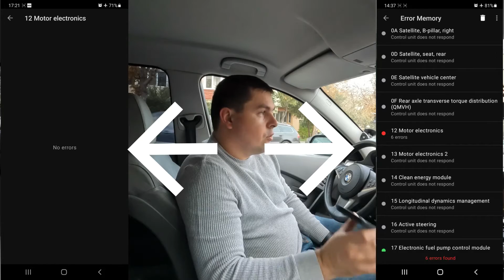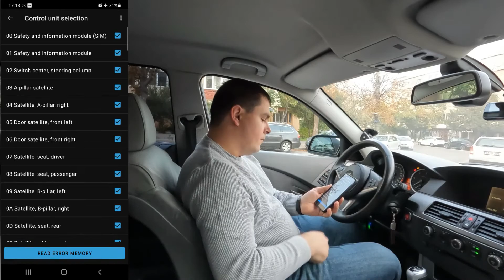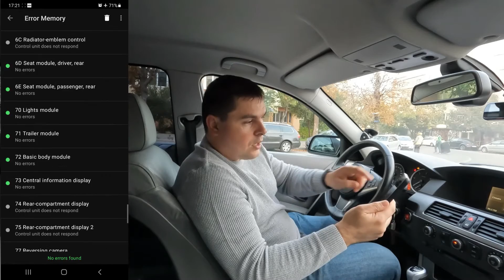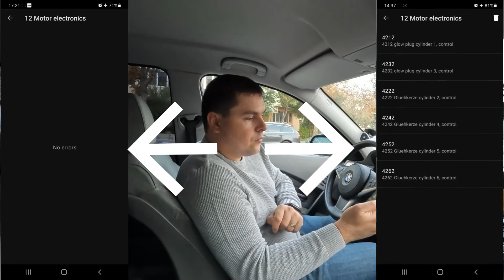Eroare bujii si releu BMW ( glow plug cylinder 1,2,3..) rezolvare , Cod Eroare 4212 ; BMW E60 530XD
Cum am rezolvat problema la BMW E60 530 la eroare  "glow plug cylinder 1,2,3,4,5,6" : ( Cod Eroare : 4212 , 4222 , 4232 , 4242 , 4252 , 4262 )
Problema a fost la controller-ul / releul de la bujii dar pentru ca avea  eroare pe releu si tot am desfacut galeria de admisie  am schimbat si toate bujiile , oringurile si curatata toata admisia , egr , clapete tot  ;

Program : BIMMERLINK
P.S.
Galeria de admisie se da mai greu jos si daca tot platiti manopera cand inlocuiti releul de la bujii , sa faceti si o curatare la toata admisia pentru ca se aduna destul de multa mizerie ( EGR e foarte important bine sa fie curat )

Masina : BMW E60 530XD an 2006
Program telefon : BIMMERLINK
OBD : Vgate VLinker BM+
Camera : GoPro10
Telefon : Samsung S21
Piese : Releu OEM BMW , bujii BERU , oringuri
Coduri Eroare : 4212 , 4222 , 4232 , 4242 , 4252 , 4262 glow plug cylinder 1,2,3,4,5,6
Locatie : Mangalia , jud.Constana , Romania